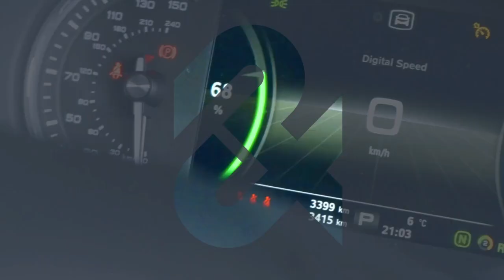242C1014 - Mg Other 4 LR Exclusive 64KWH 5DR A RefId: 535742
Introducing the 2024 MG Other 4 LR Exclusive 64KWH 5 Door A in stylish Grey. This ELECTRIC hatchback is the epitome of modern luxury, boasting an AUTOMATIC transmission for a smooth ride every time. Registered new in 2024, this vehicle is practically brand new and ready to impress.Equipped with all the latest features, including a spacious interior, advanced technology, and impressive fuel efficiency, the 2024 MG Other 4 LR Exclusive is sure to turn heads wherever you go. Whether youre running errands in the city or embarking on a road trip, this hatchback has you covered.And with a full multi-point health and safety check, manufacturer specification servicing, and a comprehensive warranty, you can have peace of mind knowing that youre driving a top-quality vehicle. Your dream car awaits